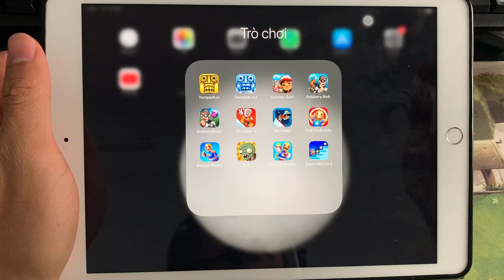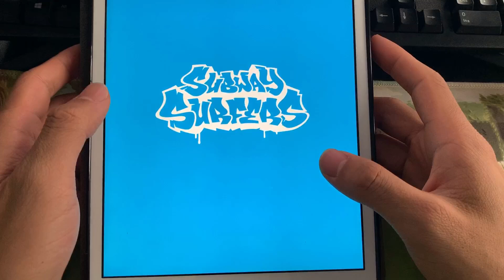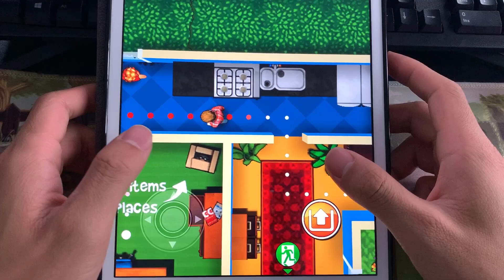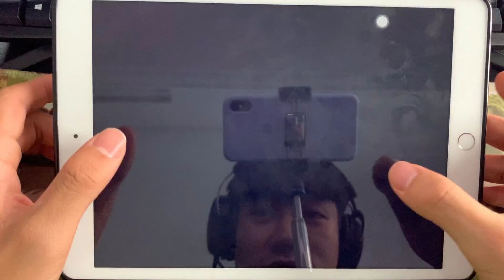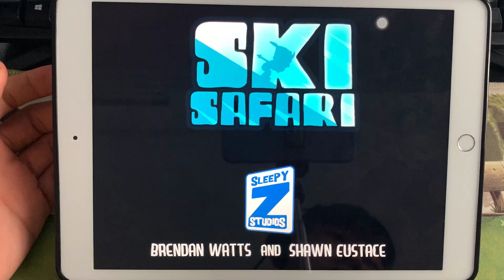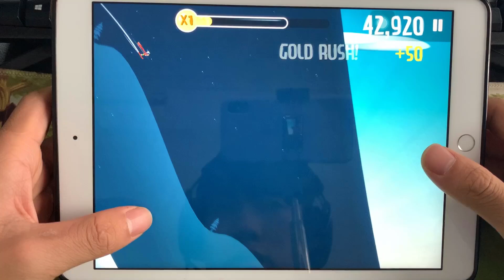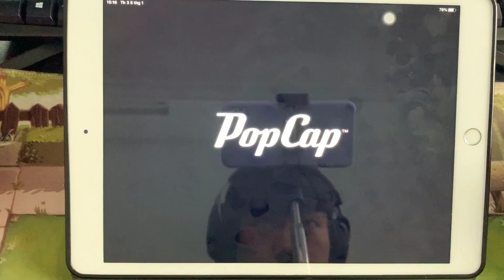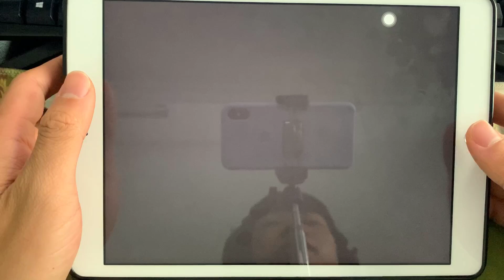TempleRun, Subway Surf, Robbery Bob, Ski Safari, KickTheBuddy, Rocket Buddy, PvZ, Super Bino Go 2